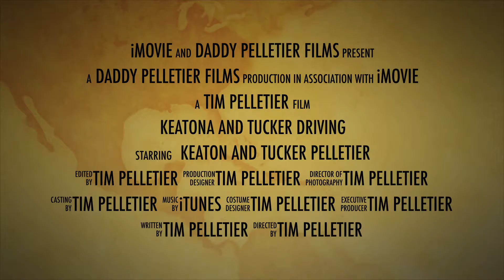Keaton and Tucker Pelletier Driving Ford PowerWheels Ford Raptor and F150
Keaton and Tucker driving there 12Volt Ford Trucks, ripping up the sidewalks.